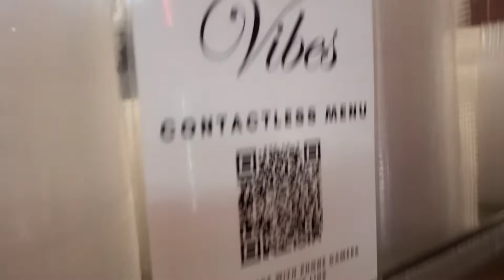welcome to St. Albans, NYC @VibesNYC1 @Vibes2NYC will deliver complimentary food to you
Video Welcome Statement to Angie Stone from Professor Eva Marie King, MS - 7/17/21

@AngieStone I feel pleased; and I am blessed to welcome you to the historic musical town of St. Albans, Queens, New York City USA

Vibes & Lounge @VibesNYC1 and Vibes II Restaurant @Vibes2NYC in the neighboring town of Jamaica will deliver complimentary fresh healthy food to you and your entourage while you are visiting New York City.  Please view our menu and kindly communicate with us at your convenience.

We extend are warmest welcome to you Ms. Stone and look forward to attending your special guest performance at The 19th Annual St. Albans Jazz/R&B Festival in St. Albans Park (Sayres Avenue and Merrick Boulevard) on Saturday, July 17, 2021 from 4:00 PM - 10:00 PM.

What a glorious day it will be to see you perform in the same park where James Brown and Count Basie once entertained, back in the 1960s.  I'm truly overwhelmed when I think that you will be blocks away from where Billie Holiday, Ella Fitzgerald and Lena Horne once lived.

Enjoy your stay, our children and youth appreciate you and can't wait to learn all about your illustrious career(s).

I am your sister.

I am The Original Legendary Pioneer, Professor DJ Queen MC Eva Marie King, BA, MS, est. 1970 - Original Official BGirl, FlyGirl, Graffiti Writer, Mobile Park Jam Battle DJ and Battle MC,

Sole Founder and  Sole Owner,
"Children of the Most High God"
Youth Organization International-
SouthSide Jamaica, est. 1995

Jamaica, Queens, New York City USA 11434

I have said, Ye are gods; and all of you are children of the most High. Psalm 82:6